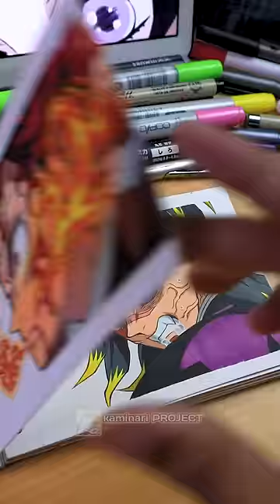Drawing Kocho Kanae 🥰 || Demon Slayer / Kimetsu no Yaiba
Drawing Kochi Kanae 🥰 || Demon Slayer / Kimetsu no Yaiba